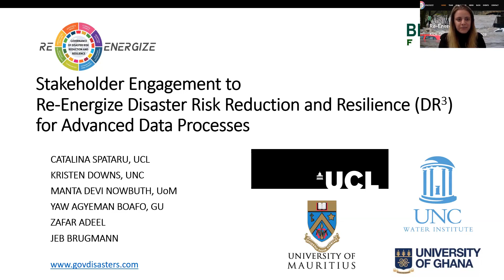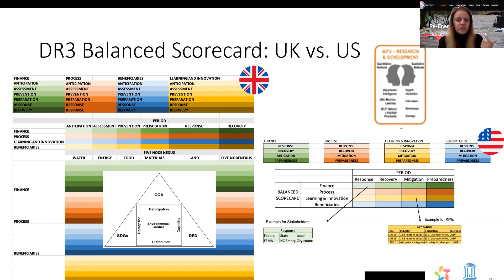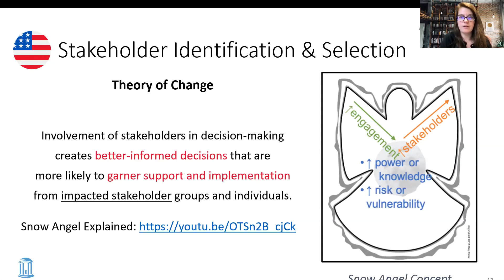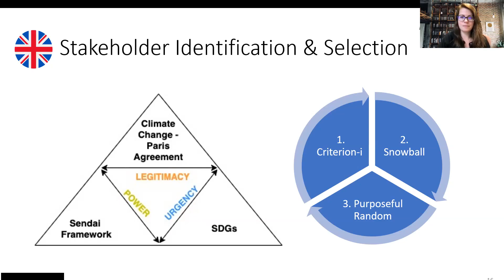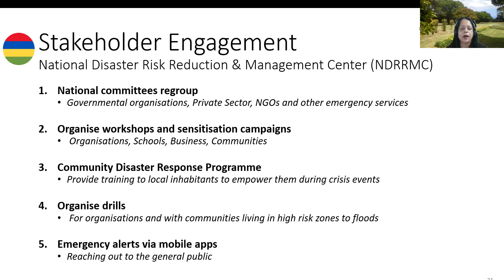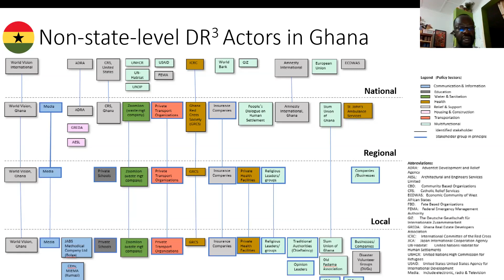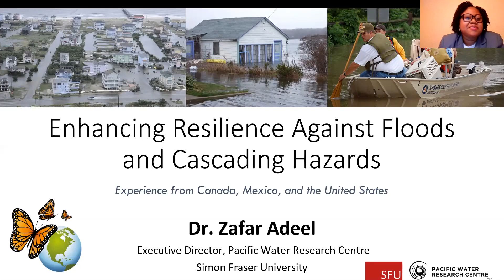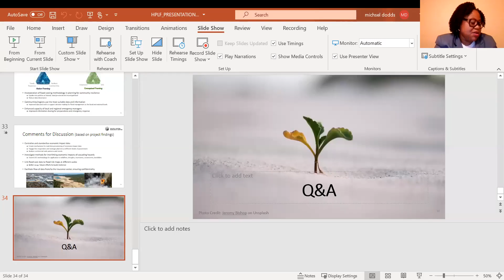Governance of disasters risk reduction and resilience to boost the UN Sustainable Development Goals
On July 6, 2021, 18:00-19:30 EDT, as part of the 2021 United Nations High-level Forum on Sustainable Development (HLPF) in New York, the HLPF, Stakeholder Forum, and the Re-Energize DR3 held an HLPF Side Event entitled: Governance of disasters risk reduction and resilience to boost the Sustainable Development Goals.

Partners included University College London, the University of Ghana, the University of Mauritius, and the University of North Carolina.

The Sustainable Development Goals recognize the critical role that the interlinkages between the different goals and targets play.
Disaster risk reduction and resilience (DR3) is a cross-cutting issue in the context of sustainable development and the Sustainable Development Goals (SDGs), specifically SDG 13.1, which aims to “strengthen resilience and adaptive capacity to climate-related hazards and natural disasters in all countries.” The effective implementation of SDG 13.1 requires responsive, inclusive, participatory, and representative decision-making at all levels (SDG 16.7).

This SDG 17 project has been reviewing several developed (3) and developing (3) country approaches to the governance of disaster risk reduction and resilience. Within the project, we have looked at the engagement of stakeholders in drawing up disaster plans at all levels of government. We have also reviewed the available indicators that might be used.